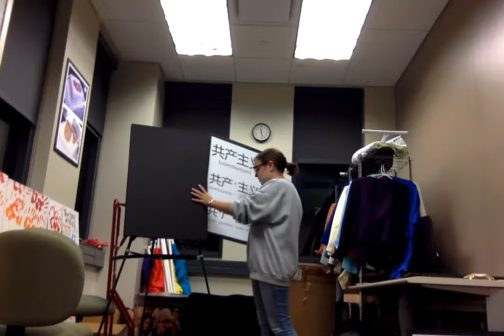Movie on 9 19 16 at 11 25 PM